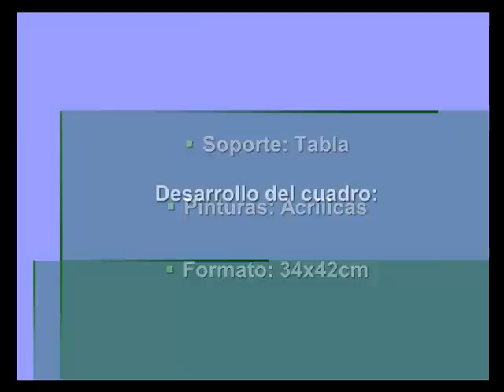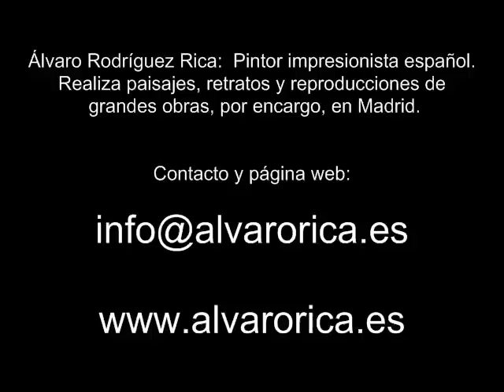Head of a Girl, Jan Vermeer (Copy of the original painting by Álvaro Rica)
Copy of the original painting by Álvaro Rica. Head of a Girl, Jan Vermeer